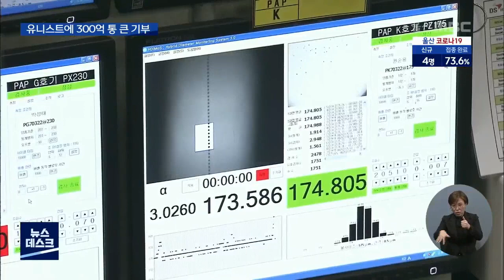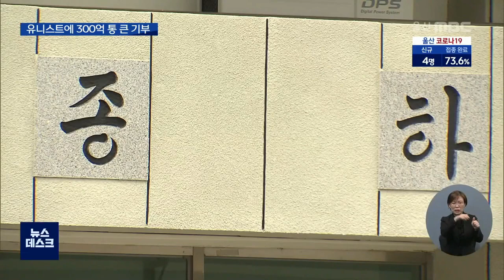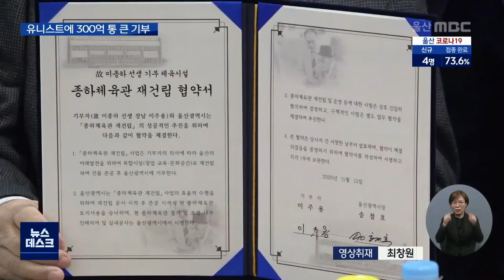향토기업 300억 통 큰 기부 "혁신 창업가 키워달라" (2021.11.04/뉴스데스크/울산MBC)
덕산그룹의 이준호 회장이 유니스트에
지역경제를 살리는 혁신 창업가를 키워달라며
300억 원을 기부했습니다.